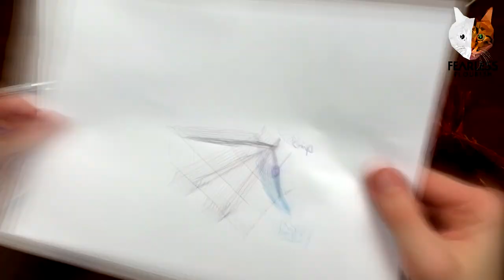Origami 8 Winged Flying Tarantula Human Walker [Official Video]